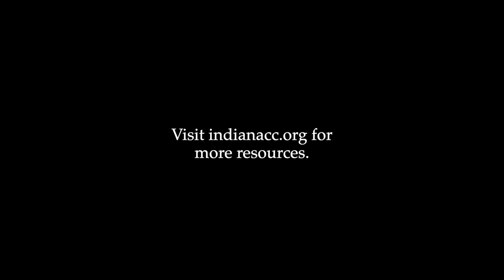David Bethuram on Solidarity and Subsidiarity, Episode VI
David Bethuram, Executive Director of Catholic Charities, Archdiocese of Indianapolis, discusses the principles of solidarity and subsidiarity.